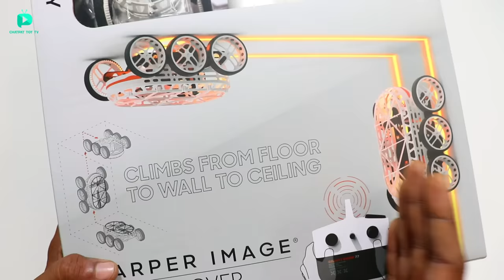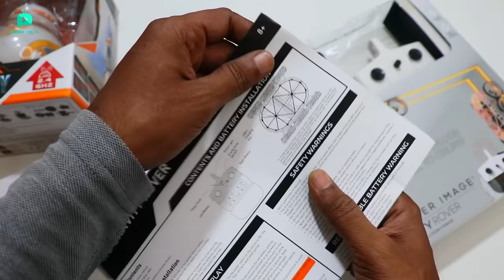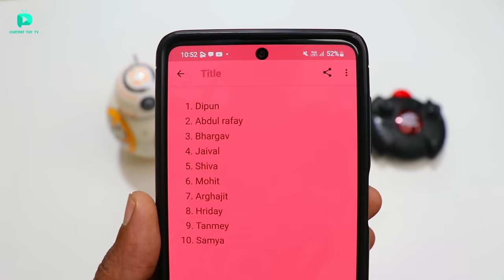RC Anti Gravity Wall Climbing Rover Car Unboxing & Testing - Chatpat toy tv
Dosto aaj ki video mai maine unbox aur test kiya hai RC Anti gravity wall climbing car yeh floor to wall & ceiling par seamless chad sakti hai iske andar bohat hi powerfull propellers diye gaye hai.